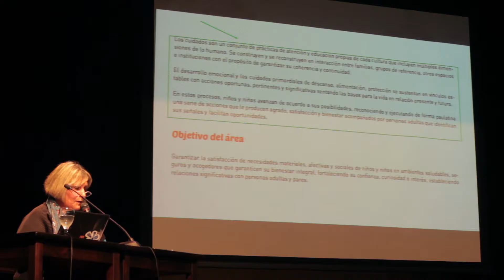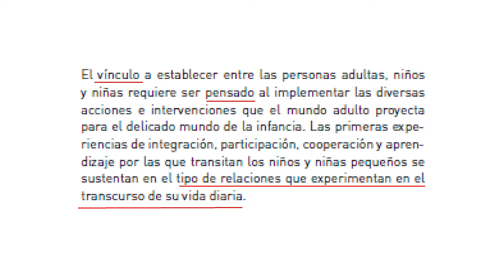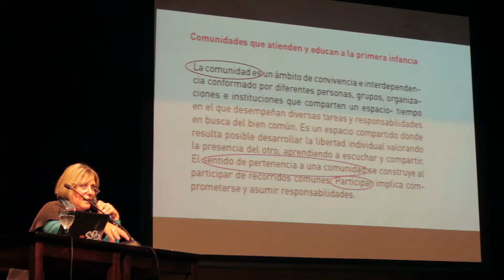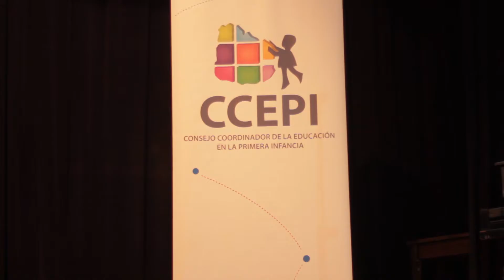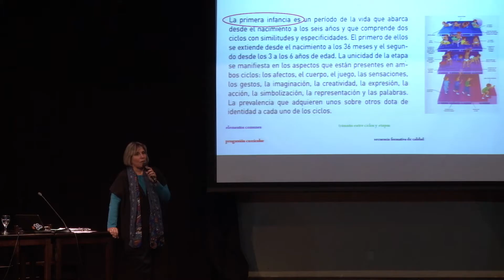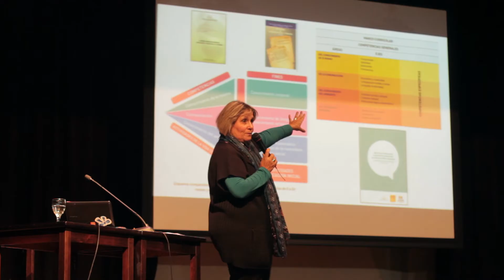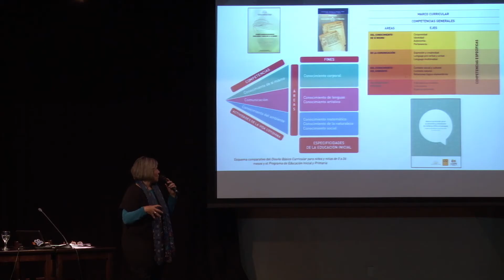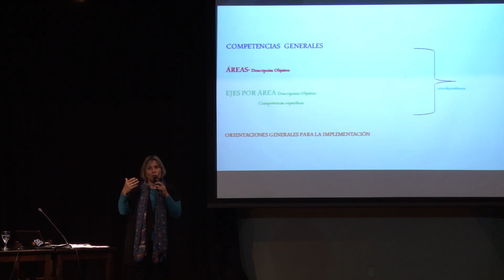Primera Infancia - Lanzamiento Técnico del Marco curricular 8/10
Oradoras: Victoria Peralta y Elizabeth Ivaldi.
El Consejo Coordinador de la Educación en la Primera Infancia (CCEPI), con el apoyo de la Organización de Estados Iberoamericanos (OEI), realizó el lanzamiento técnico del Marco Curricular para la atención y educación de niñas y niños uruguayos desde el nacimiento a los seis años.
Ministerio de Educación y Cultura.
Montevideo, Uruguay.
Setiembre 2016.